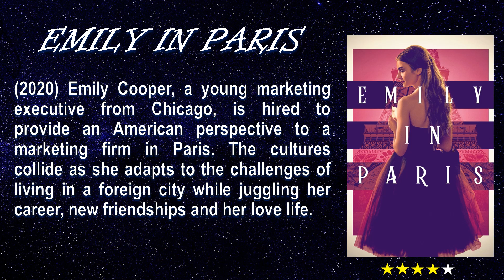"EMILY IN PARIS" ¡MUST SEE SERIES OF 2020! - Plot summary, review & trailer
We present to you the series "Emily in Paris" released in 2020, a series we recommend you watch.  We include the plot summary, our honest review, and a trailer we created.  Please share our channel with your friends and family.  We'll be uploading other videos soon. Thanks.